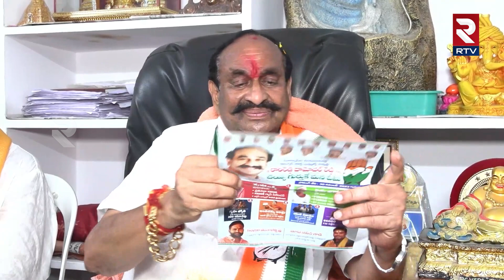Ramreddy Damodar Reddy Interview | జగదీష్ రెడ్డి ఖబడ్ధార్ | Suryapet Politics | Jagadish Reddy | RTV